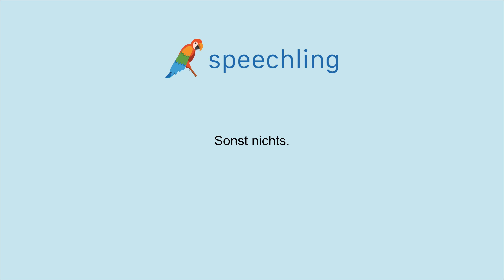How to say "Nothing else." in German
Male Voice:
Sonst nichts.

Female Voice:
Sonst nichts.

Male Voice Translation:
Nothing else.

Female Voice Translation:
Nothing else.